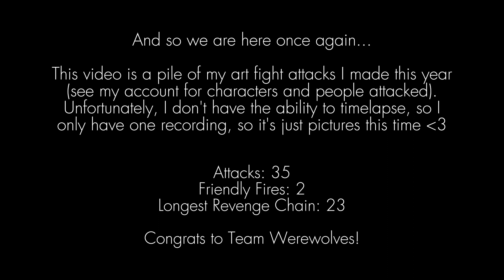2023 Art Fight Summary